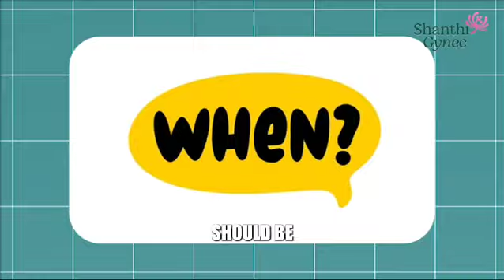How Much Weight Should You Gain in Pregnancy? | Expert Tips of Expecting Moms | Dr Shilpa GB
In this informative video, Dr Shilpa GB discusses the essential guidelines for weight gain during pregnancy. Discover the ideal weight gain range of 10 to 12 kilos, tailored to a woman's pre-pregnancy weight. Dr Shilpa provides insights on managing weight gain based on individual circumstances:

Weight Gain Guidelines:
For women with a normal weight: aim for 10-12 kilos.
For overweight women: limit gain to 6-8 kilos.
For underweight women: consider gaining up to 12-13 kilos.

Understanding Early Pregnancy Weight Changes:
It’s normal to experience weight loss in the first trimester (up to 3 kilos) due to nausea and vomiting.
Learn how to navigate common early pregnancy challenges while ensuring healthy baby growth.

Controlling Weight Gain:
Strategies to manage cravings and avoid excessive weight gain, particularly during festive seasons or family gatherings.
Emphasis on uniform weight gain: 1-2 kilos per month for a healthy pregnancy.

Recognizing Warning Signs:
Understand when to be concerned about sudden weight changes, such as gaining more than 1 kilo per week after the first trimester.
The importance of tracking your nutrition and consulting with dietitians.

Nutritional Recommendations:
Maintain a balanced diet with adequate protein intake while keeping fats and carbohydrates in check.
Stick to familiar foods to prevent digestive issues during pregnancy.

Join us in exploring these critical aspects of weight gain and nutrition during pregnancy.

The video flow is as follows:
0:00 Video Disclaimer
0:07 The Ideal Weight gain in during pregnancy
0:30 Is early pregnancy weight loss normal?
1:00 Too much Weight Gain during pregnancy
2:17 Nutritional Diet to maintain the weight
2:40 When Should you Worry?
3:00 Conclusion